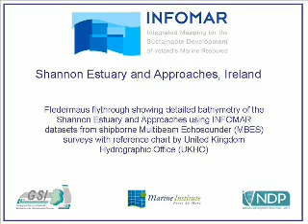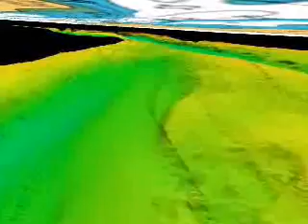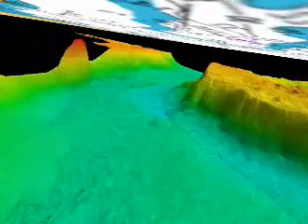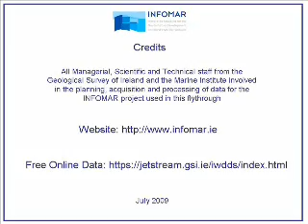INFOMAR Shannon Estuary and Approaches Flythrough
Flythrough showing the seabed of Shannon Estuary and Approaches, Ireland using bathymetric data collected for Ireland's inshore marine mapping project, INFOMAR. For more details about the project and to access datasets